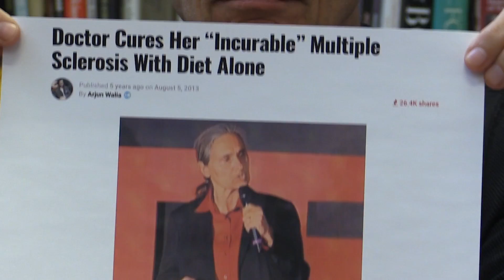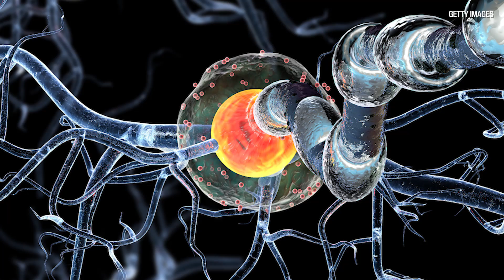Dr. Joe Schwarcz: Can diet cure MS?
Dr. Joe Schwarcz, Director of McGill University’s Office for Science and Society, explores one physician's claim that she managed to cure her multiple sclerosis with diet alone.